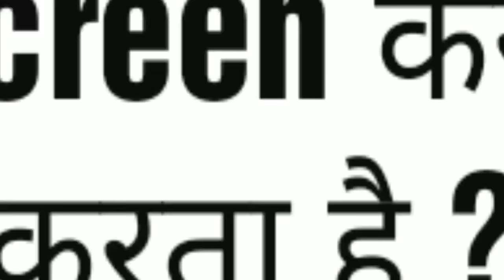सनस्क्रीन क्या है?? कैसे लगाएं? | How to Apply Sunscreen with Tips & Tricks | Super Style Tips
Sunscreen : WOW Anti Pollution Sunscreen Water Resistant Sunscreen Lotion - No Parabens & Mineral Oils -Shields skin from PM2.5* pollutants